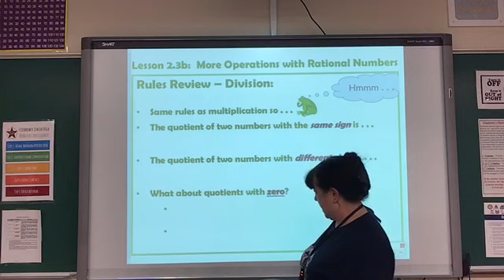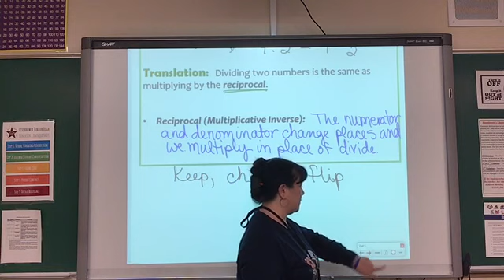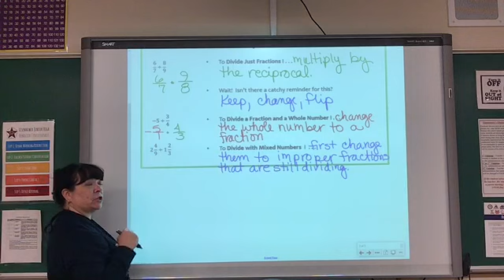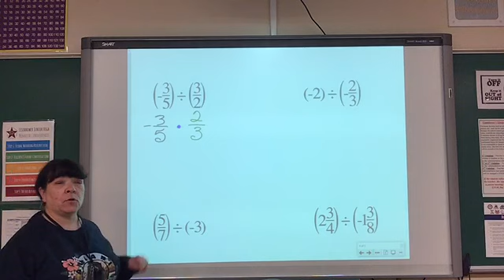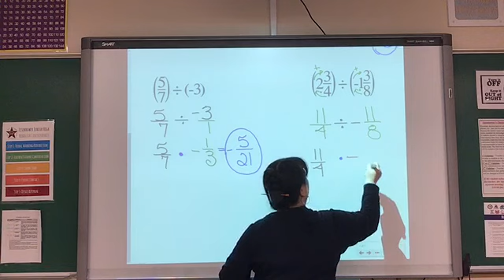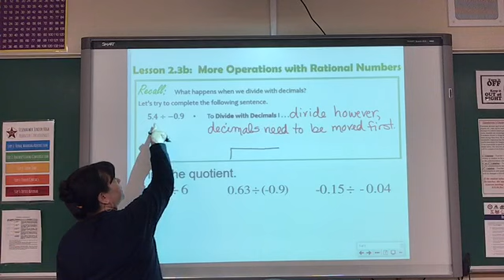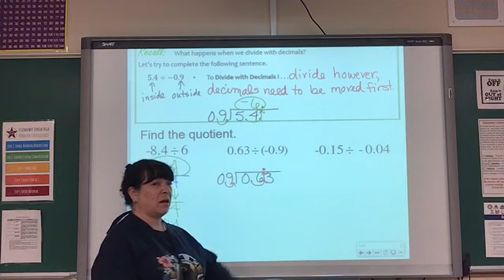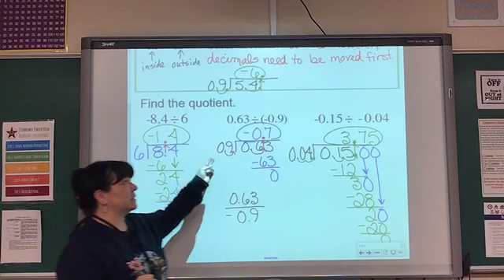7 NS 2 Dividing Rationals